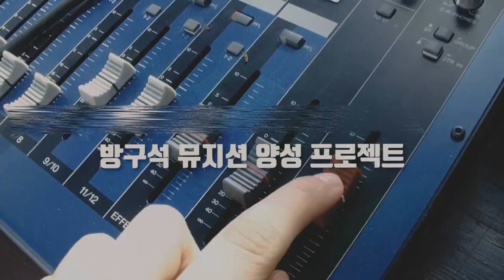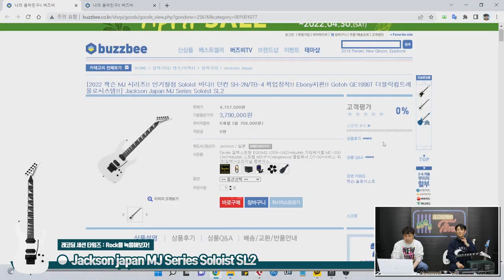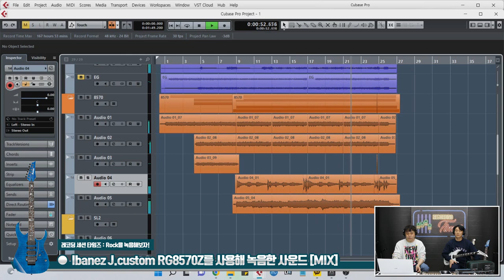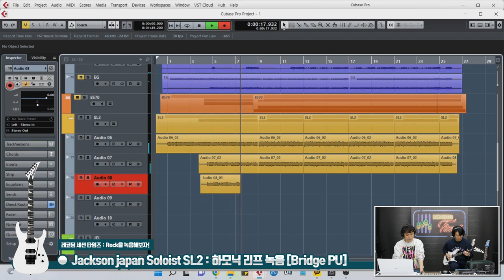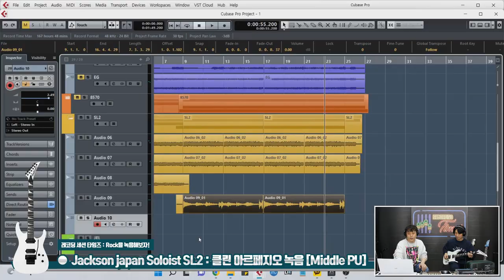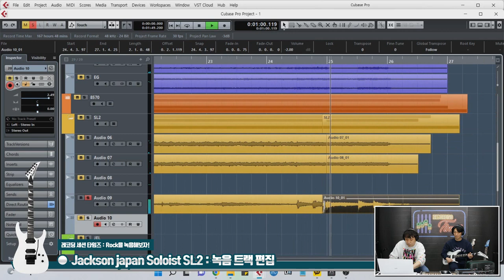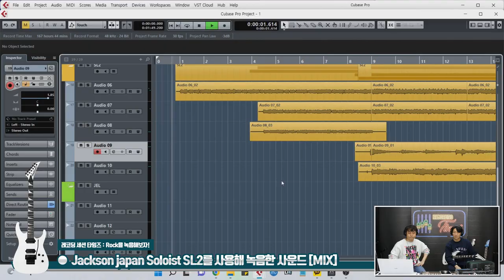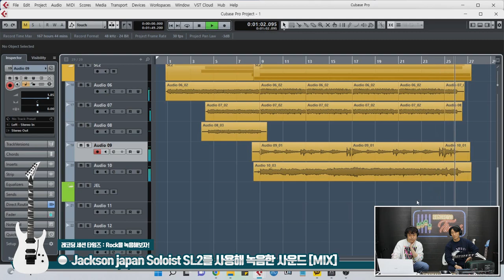[RecordingTimes 476회] 레코딩 세션 타임즈 Rock 기타 특집 2편 Jackson japan MJ Series Soloist SL2